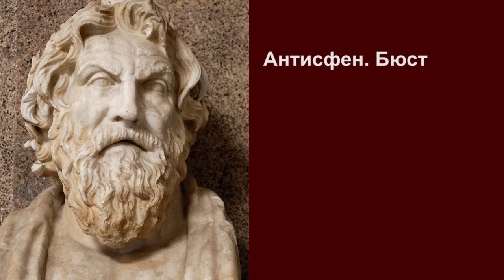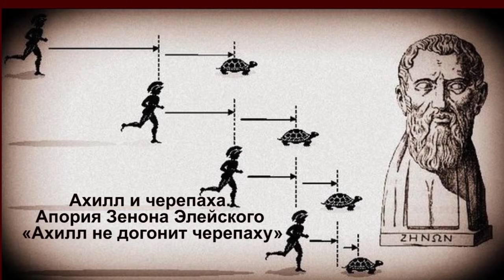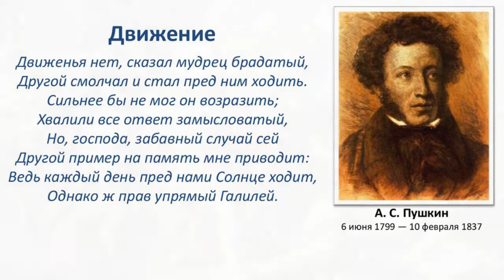Диоген Синопский – обезумевший Сократ.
00:00 вступление
00:14 Диоген в Синопе
01:39 переезд в Афины и встреча с Антисфеном
03:46 образ жизни в Афинах
05:57 в рабстве в Коринфе
07:22 основание философской школы «Крания»
08:15 Смерть Диогена и легенды с ней связанные
09:30 Эпатажные выходки Диогена
11:37 Диоген и Платон
14:14 Пушкин о Диогене
15:14 Диоген и Александр Македонский
16:11 Афоризмы Диогена